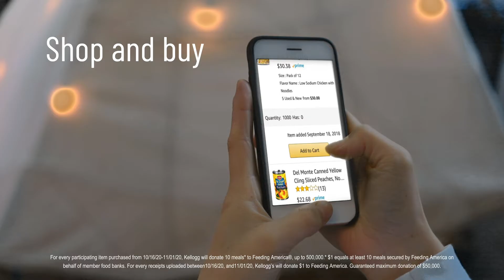Fight Hunger with Just Your Thumbs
Kellogg's and Amazon are teaming up to support Feeding America and you can help.